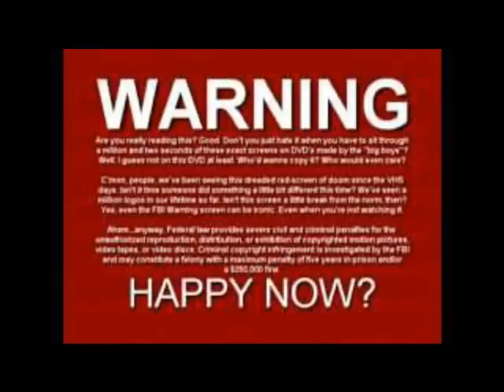Dead Island Hardcore part 6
Part 6 of Dead Island Hardcore